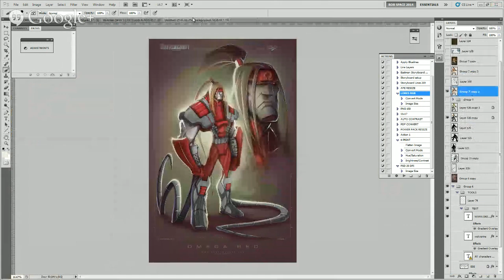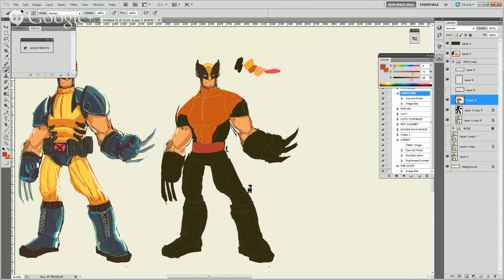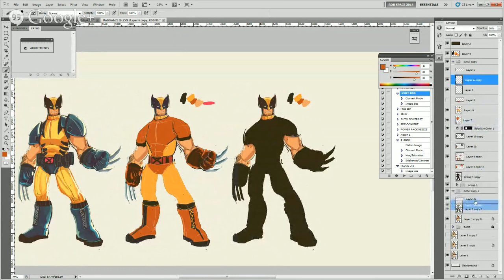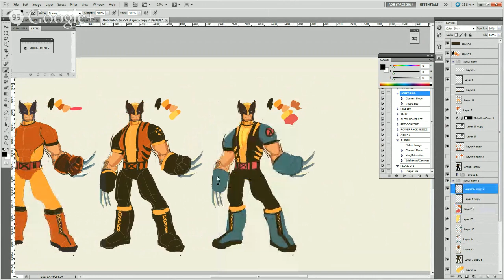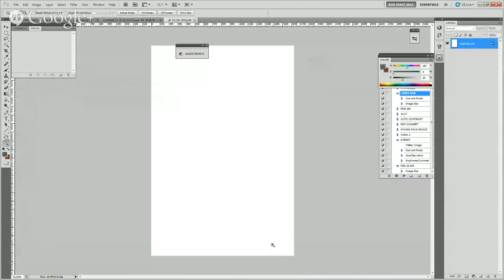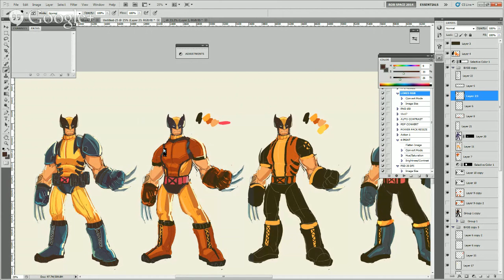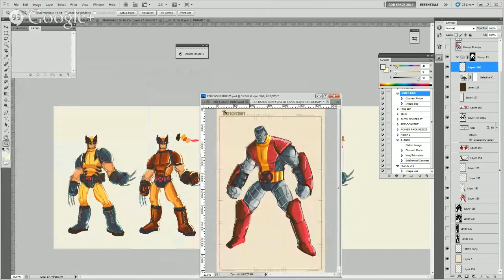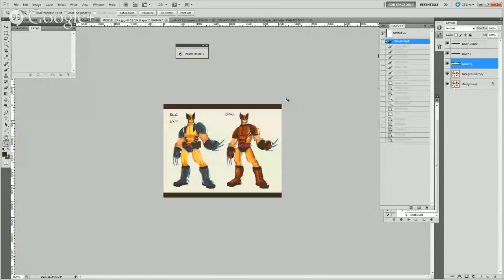Character Design: Wolverine